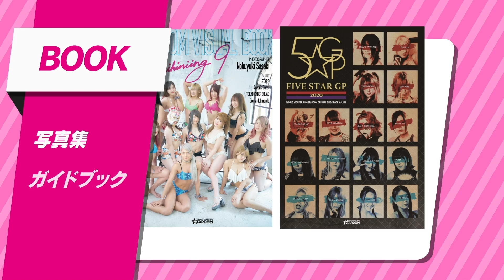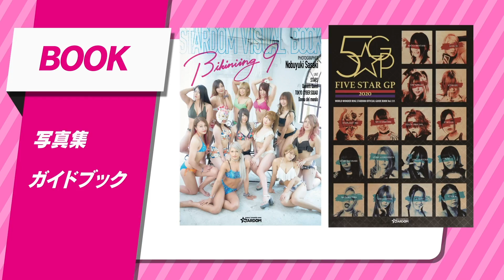【プレミア公開】《フューチャー王座戦》飯田沙耶vs花穂ノ利、《ウナギ・カブキ７番勝負-第1戦-》ウナギ・サヤカvsジュリア！ TV番組『We are STARDOM!!』#64【STARDOM】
▼2021/3/24（水）23:00​​​​​​〜
★2・20新木場大会
《フューチャー王座戦》飯田沙耶vs花穂ノ利
（ダイジェスト）8人タッグマッチ　STARS vs 大江戸隊

★2・6新宿大会
《ウナギ・カブキ７番勝負-第1戦-》ウナギ・サヤカvsジュリア

▼2021年1月より全国8局にオンエア拡大！
①BS日テレ‹水›23:00​​​​​​～
②テレビ神奈川‹水›23:00​​​​​​～
③サンテレビ‹水›24:30​​​​​​～
④KBS京都‹土›23:00​​​​​​～
⑤北陸朝日放送‹月›27:30​​​​​​～
⑥新潟テレビ21‹日›25:00​​​​​​～
⑦大分放送‹土›26:58​​​​​​～
⑧北海道テレビ‹火›27:28​​​​​​～
★YouTubeプレミア配信：毎週‹水›23:00​​​​​​～

◆テレビ番組
BS日テレ他〈毎週水曜 23:00～23:30 放送〉